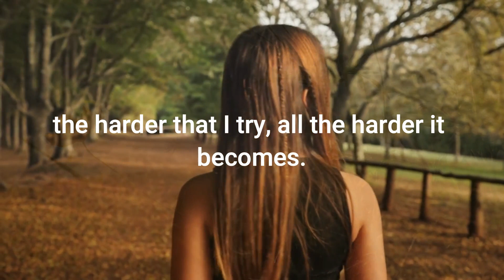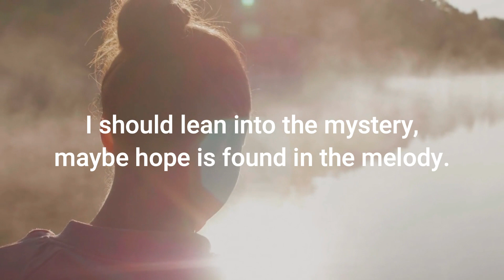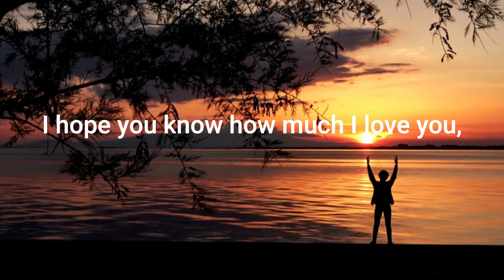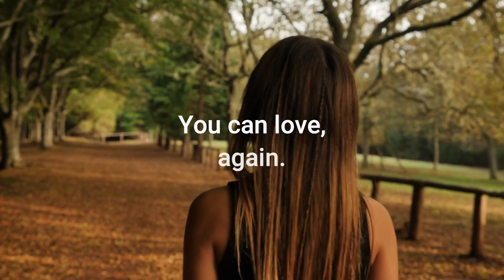Dear God - Written by; Cory Asbury ll Sung and played by; Emily Dawn